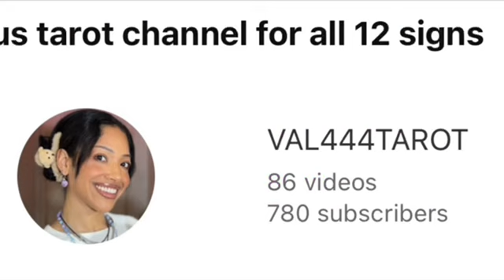Sagittarius (singles) they enjoy lying & stealing for the sake of ideas (Sagittarius tarot reading)